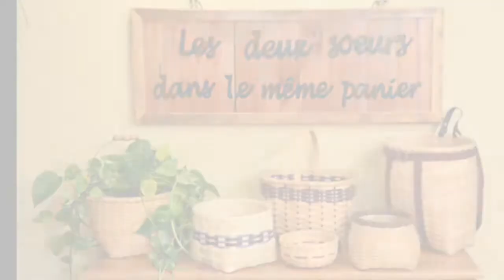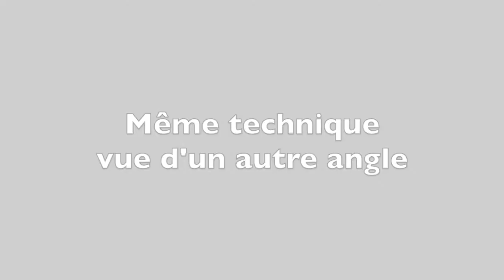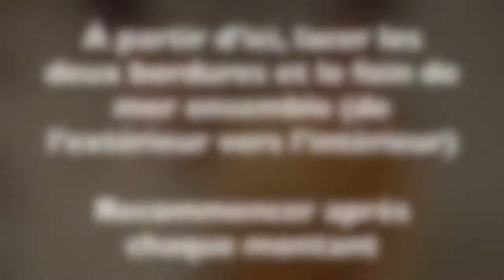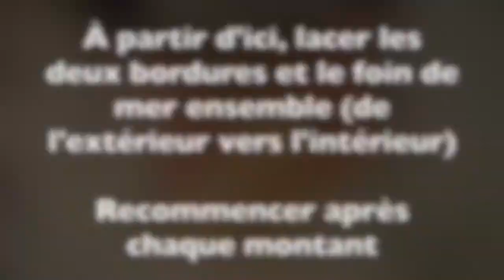Atelier de vannerie: La bordure finale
COMMANDEZ VOTRE KIT EN LIGNE DÈS MAINTENANT!
Le panier de rotin est terminé? On s'attaque à la bordure finale avec la technique traditionnelle de la fermeture d’un panier. Apprendre à cacher notre lacet et s’assurer qu’il est bien attaché à notre dernier rang.

Panier fait à la main au Canada 🇨🇦
Cours de vanneries disponibles 🧺